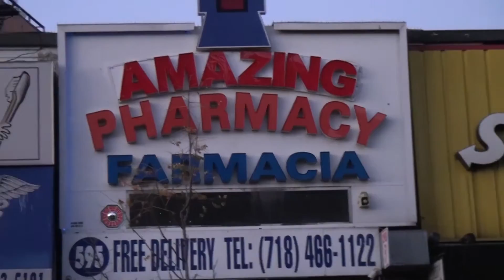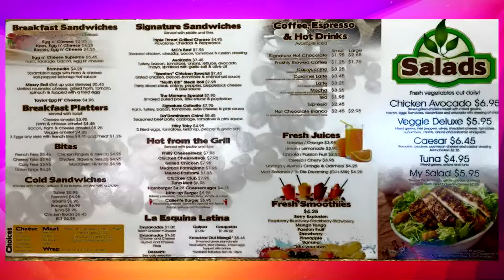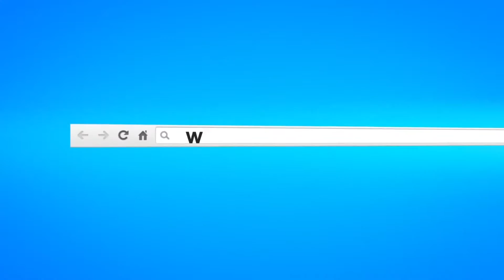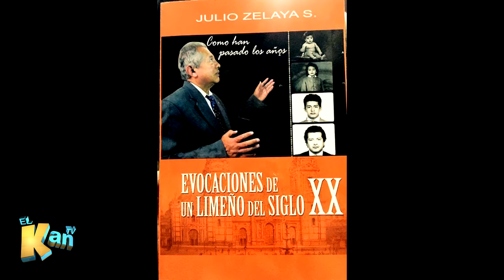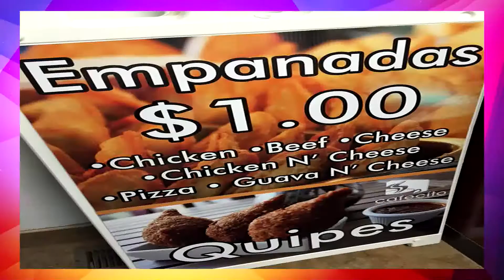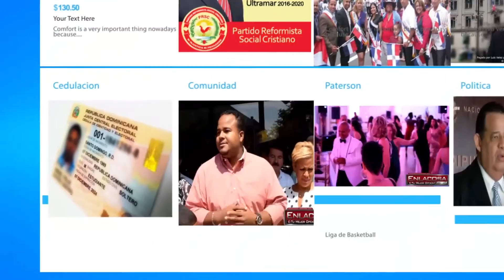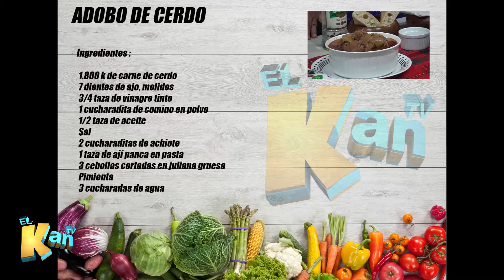El Kan TV Show Sabado 26 Dec, 2015 HD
LaHoralite Production
Ramon Solis